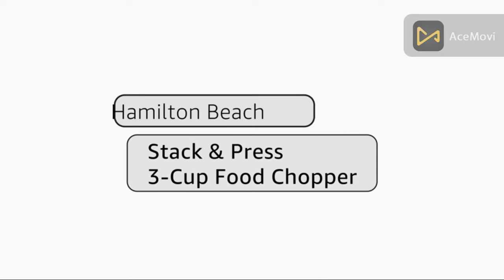Electric Food Processor Electric Vegetable Chopper Food Chopper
For Purchase & More detail visit the link of each gadget
Electric Food Processor, Food Chopper with Garlic Peeler and Titanium Coating Blades, 5 Cup Glass Bowl for Vegetables Fruit Salad Onion Garlic Meat Ice Chopper
Oster 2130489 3 Cup Mini Food Chopper, White
Hamilton Beach Electric Vegetable Chopper & Mini Food Processor, 3-Cup, 350 Watts, for Dicing, Mincing, and Puree, Black (72850)
KitchenAid KFC3516ER 3.5 Cup Food Chopper, Empire Red
Black+Decker HC150B 1.5-Cup One-Touch Electric Food Chopper, Capacity